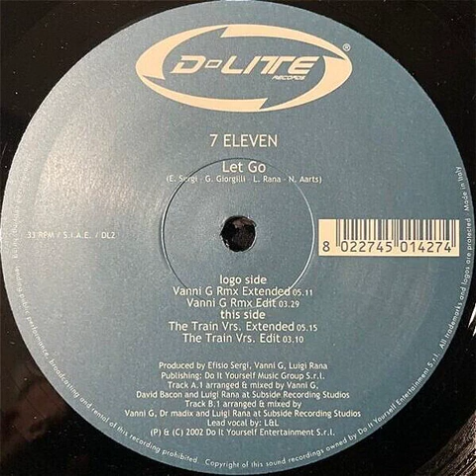7 Eleven - Let Go (Vanni G Rmx Edit) Backwards